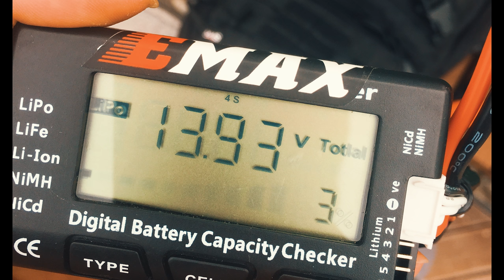Prototype Battery Test2 : Push more harder!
Today, I pushed More harder Flying. Final volatage is 13.93V !

it was reallllllly  amazing !!   entire section has a flat Torque :p

astroX5 johnny Edition
KISSFC v1
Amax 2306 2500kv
Aikon30A AIO

Frsky Taranis X9D Plus(w.Crossfire micro/
X4RSB/tbs micro/nano Reciever

Runcam sw2/Mini
HQprop V1S 5x4.5x3
AKK vtx
Lumenier AXii antenna
Fatshark Dominator v3
Lafoge V2
TBS hammer antenna
astrox Pagoda antenna
ThunderpowerRC 1600mah 95c
Amax inno 1550mah 90c

Special Thanks :)